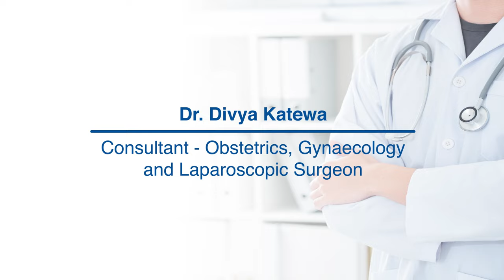High Risk Pregnancy patient testimonial | Dr. Divya Katewa | Gynaecology Care - Manipal Hospitals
Mrs. Ramayee conceived after 13 years of marriage. She suffered pregnancy-induced hypertension with low platelet count, raised liver enzymes (HELLP Syndrome), and intrauterine growth restriction for the baby. Under the care of Dr. Divya Katewa, Consultant - Obstetrics, Gynaecology and Laparoscopic Surgeon, Manipal Hospital Salem, she underwent a surgery and her post operative period was closely monitored. She recovered well without any complications. Her baby was born prematurely through a caesarean, weighing just 900 grams, and both mother and child are doing well. Know more about this complex pregnancy in the video.